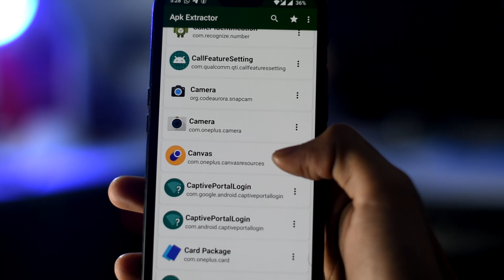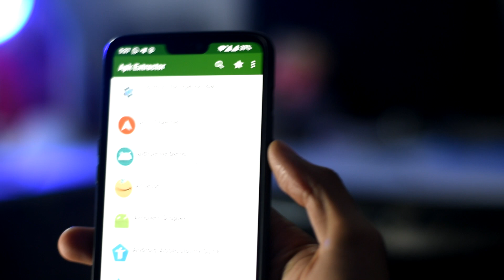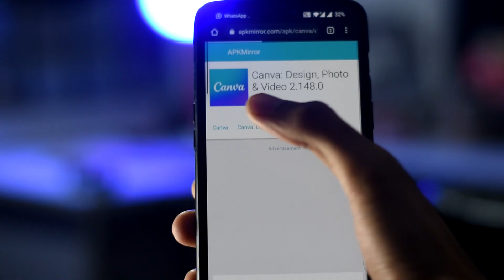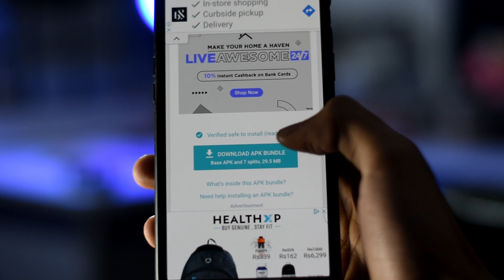SHARE APPS ON WHATSAPP!!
APKMIROR DOT COM

MY SETUP:

Phone
Oneplus 6

→ CAMERA =
Nikon D5500 + 50mm f1.8

→ MIC =
Samson C01u Pro USB Mic:
Mic i would suggest for budget :

PC -
AMD R5 3400G, 1650 Super, Ram 8 GB 2800Mhz, MSI A320M- Pro Max, Coolermaster RS-400 PSU, Seagate HDD 1 TB 7200RPM, WD Green SSD 240GB, LG 24inch Monitor